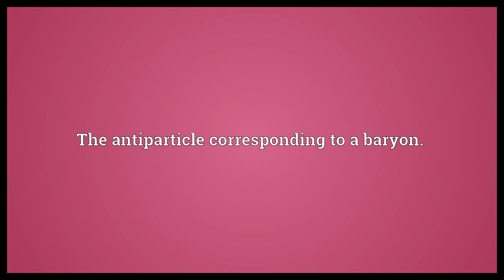Antibaryon Meaning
Video shows what antibaryon means. The antiparticle corresponding to a baryon..  Antibaryon Meaning. How to pronounce, definition audio dictionary. How to say antibaryon. Powered by MaryTTS, Wiktionary